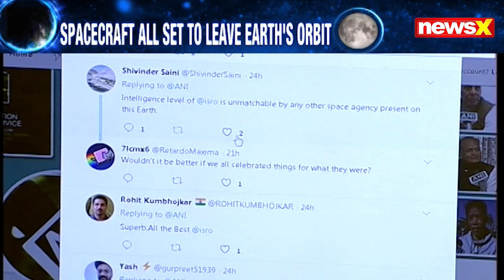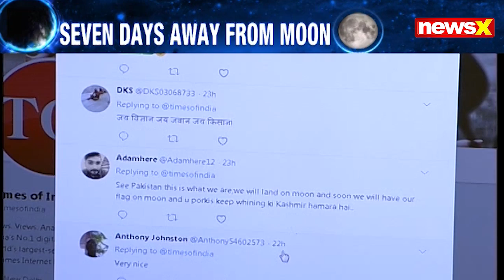Chandrayaan 2 to enter Moon's Orbit on 20th August | NewsX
chandrayaan 2,
chandrayaan 2 lift off,
chandrayaan-2,
chandrayaan,
moon orbirt,
India Moon Mission,
lunar mission,
isro moon mission,
indias moon mission,
mission chandrayaan,
chandrayaan 2 latest updates,
chandrayaan 2 latest news,
isro chairman latest news,
isro mars orbiter mission latest news,
chandrayaan 2 updates today,
chandrayaan 2 updates news,
isro mangalyaan latest news,
chandrayaan 2 update,
isro chandrayaan 2 latest news,
Chandrayaan 2 to reach moon orbit on Aug 20,
Chandrayaan 2 to reach moon by August 20,